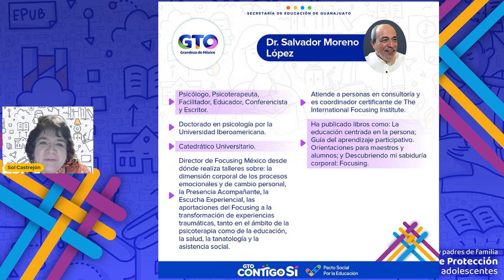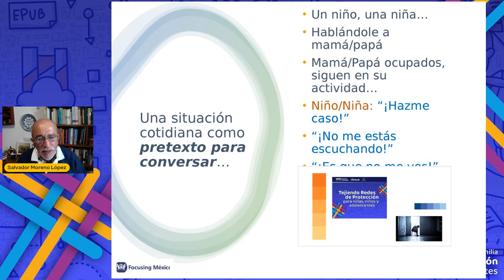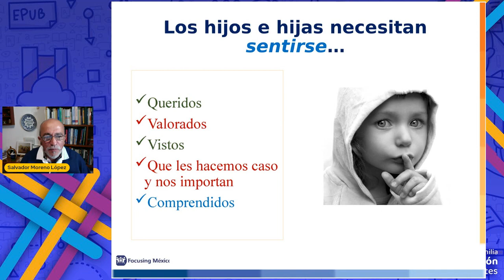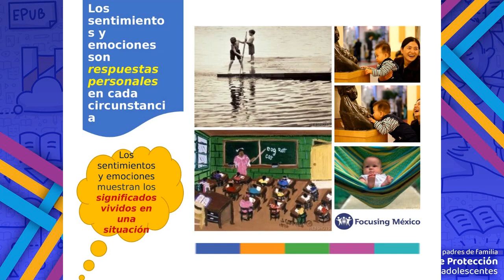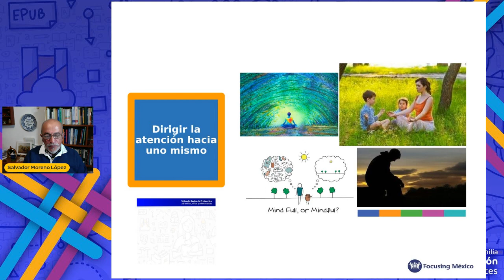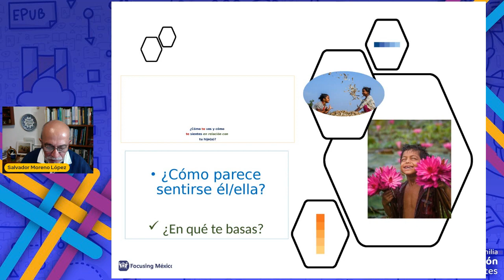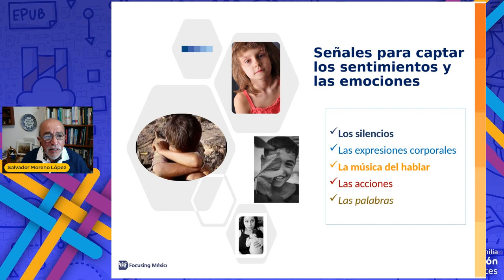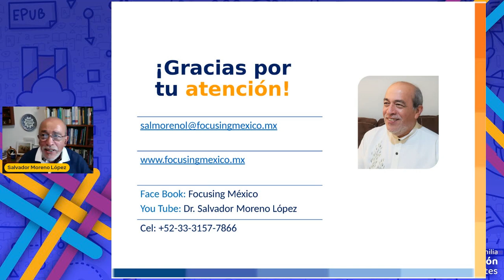Seminario Orientaciones para la educación emocional en casa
Webinar 1 2 3 por la Educación.